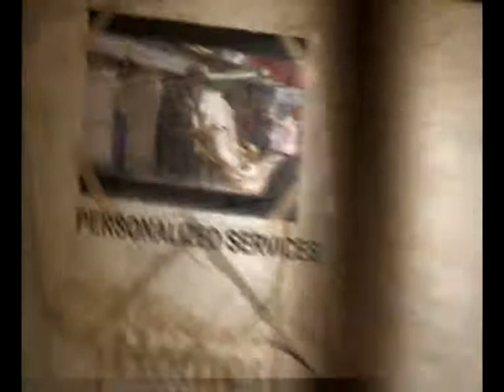Blue Triangle 14th Homes Expo 1